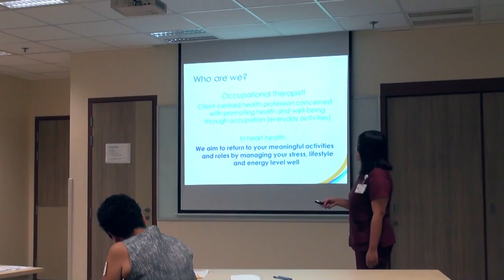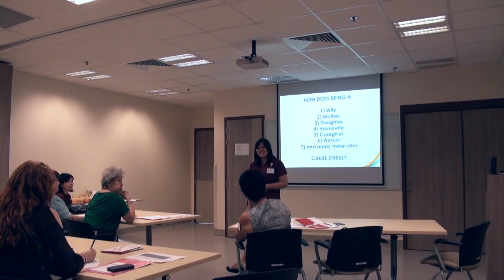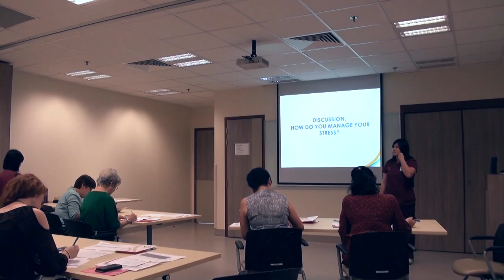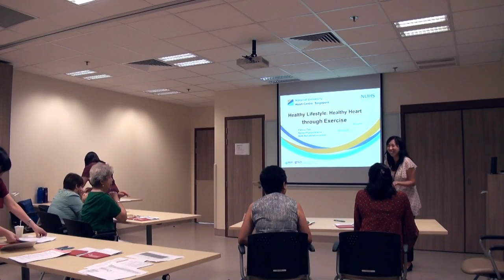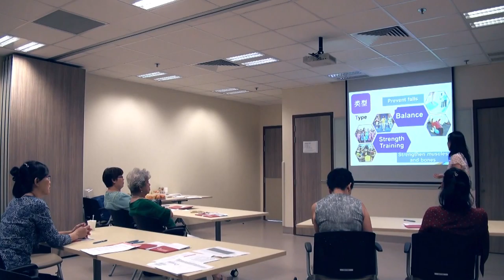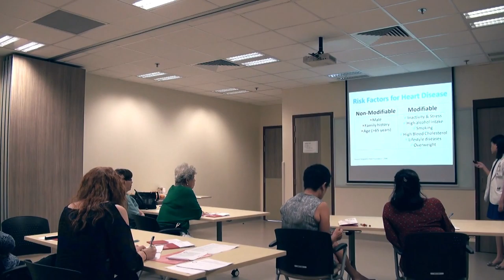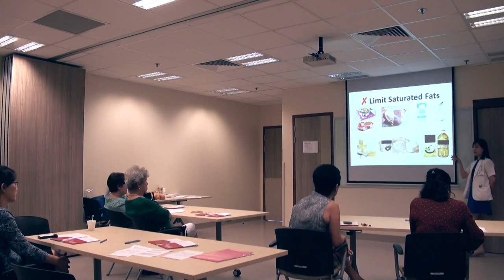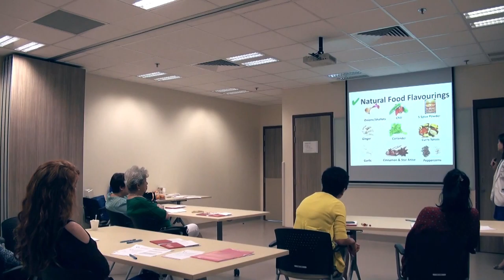Heart to Heart: A Women's Heart Health Programme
Session 1